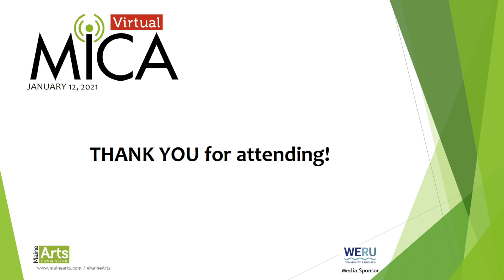Maine Veterans Poetry Readings | Virtual MICA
Jeffrey A. Morton COL
Jeffrey A. Morton COL is a resident of Augusta although he grew up in Boothbay and the Deep of South Portland. Married to Marleen Lajoie COL ARNG ret., he enjoys spending time with his youngest child, Tristan.  After 40 years of service in the National Guard, Active Service and Reserves, he is looking forward to early retirement with credit for Combat Tours served.  His most recent assignments were as faculty with Foreign Student Directorate of the Army War College.  His most recent deployment was as Divisional Chief of Staff.  While serving in several conflicts, his longest assignment was in Afghanistan.  COL Morton is branch qualified in Cavalry, Engineer, and Logistics. Poetic Muse- The first step in controlling your demons is to know them.  Learn their names and descriptions. By scribing these characteristics, you begin to control them.

Matthew Eichenlaub
DOB: July 24, 1947, Covington, Kentucky.  Air Force Veteran.  I was profoundly influenced by where I grew up, northern Kentucky, (I now live in Maine), and by my mother.  She was wild and creative and instilled in me a love for writing and creative expression.  I feel we are most creative when we write or do anything creative without goals or pressure - thus we are led to dreaming places - to memory, mystery, magic, adventure, love, regret and hurt - the broken places, where we find what is real and true.

Valerie Lovelace
Valerie is a retired Navy veteran of 20 years. She holds a Master of Science degree in Human Relations from Husson University in Bangor, Maine, and a Bachelor of Science degree, Industrial Technology, from the University of Southern Maine. She is an interfaith chaplain and currently studies with the Chaplaincy Institute of Maine. She explores art and writing as spiritual practice. Val is the founder and Executive Director of a 501(c)(3) non-profit formerly known as It's My Death. The non-profit, established in 2014 in Wiscasset, Maine, is now serving the state under the name Maine Death with Dignity. Val is the mother of three adult children  and an accomplished artist. When she isn’t doing death stuff (her son Travis’s description), she spends her time enjoying two amazing grandsons, Emmett and Fletcher, and working on a variety of creative projects.

Poetry Reading: "The Women I Know"

The poem is a reflection on the ways I've been influenced by the resilience of women. So it's not only about those I personally know, many of whom have encouraged and inspired me throughout my life, but about every woman. It's about the ways we live, work, sacrifice, celebrate, collaborate, love, laugh, cry, and keep going.